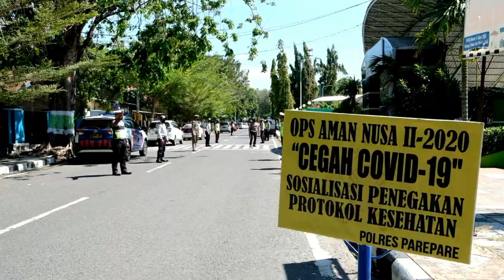KONTEN 1 MENIT : SPIDERMAN PAKAI MASKER TAPI TIDAK PAKAI HELM , AKHIRNYA DI TILANG